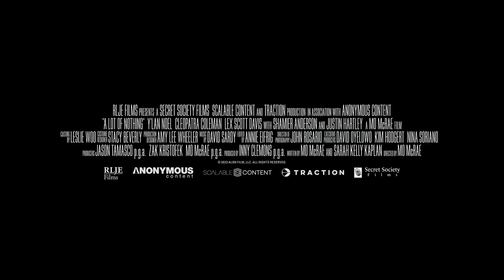The new 'A Lot Of Nothing' movie trailer is an absolute Date Night-approved must-see thriller drama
Keeping it 100? You can only take so much over the top superhero flicks. There comes a point when you need a well-written, emotionally-driven drama packed with so many twists and turns you’re glued to the screen to the final scene. This is exactly what’s being served up from the looks of the upcoming A Lot Of Nothing movie trailer.